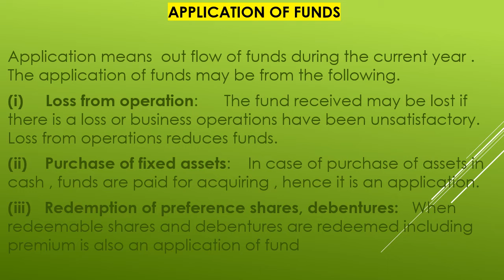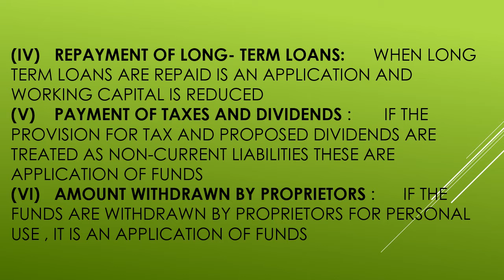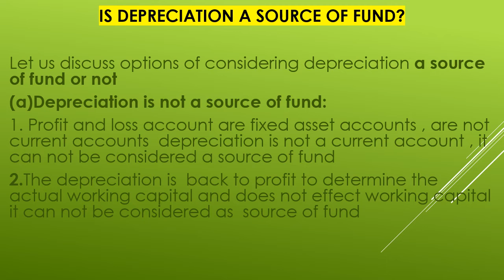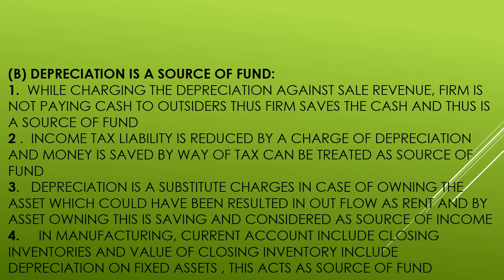ETP Chapter 11 part 2